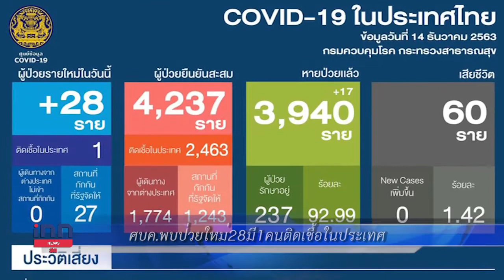ศบค.พบป่วยใหม่28มี1คนติดเชื้อในประเทศ :ข่าวต้นชั่วโมง 12.00 น.(14/12/63)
-ศบค.พบป่วยใหม่28มี1คนติดเชื้อในประเทศ
-"อานนท์"รับทราบข้อหาม.112คดีชุมนุมหน้ารัฐสภา
-"ปิยบุตร"โอดโดนเล่นงานฝ่ายเดียว